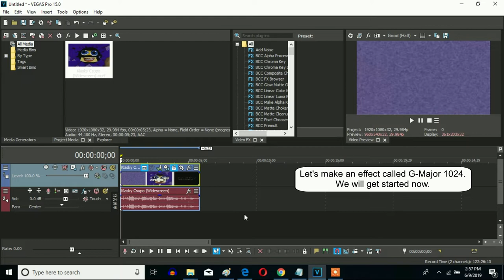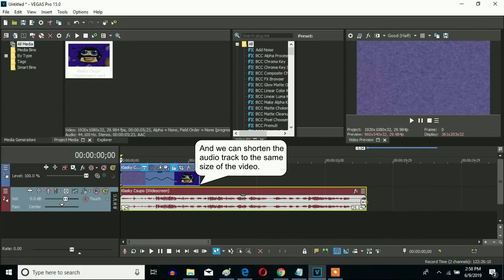How To Make G-Major 1024 On Sony Vegas Pro